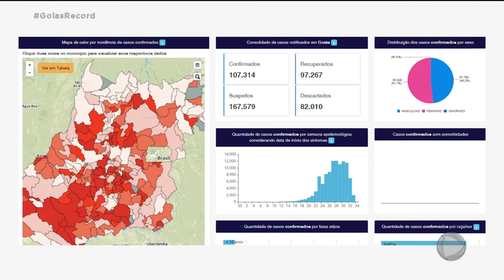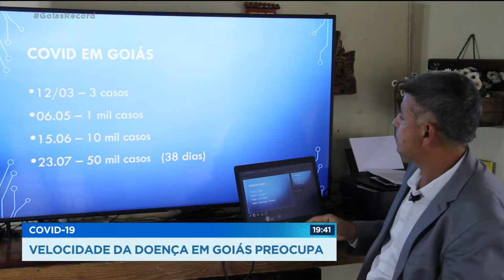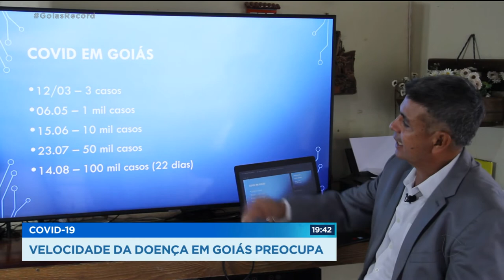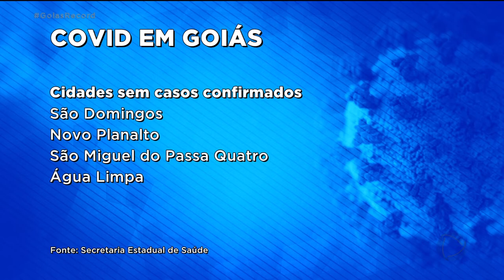COVID-19 VELOCIDADE DA DOENÇA EM GOIÁS PREOCUPA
NO DIA OITO DE MARÇO, ME LEMBRO DE ANUNCIAR AQUI, GOIÁS TINHA APENAS TRÊS CASOS CONFIRMADOS DE COVID-19. DE LÁ PRA CÁ, JÁ SÃO MAIS DE 107 MIL, UMA ESCALADA RÁPIDA E PREOCUPANTE. SEGUNDO ESPECIALISTAS DE SAÚDE, AINDA NÃO DÁ PRA SABER QUANDO VAMOS ATINGIR A CHAMADA IMUNIDADE DE REBANHO, QUANDO BOA PARTE DA POPULAÇÃO JÁ ESTÁ IMUNIZADA E O VÍRUS DEIXA DE CIRCULAR COM FACILIDADE. A ÚNICA CERTEZA É QUE ISSO VAI DEMORAR SE NÃO FIZERMOS O DISTANCIAMENTO SOCIAL.